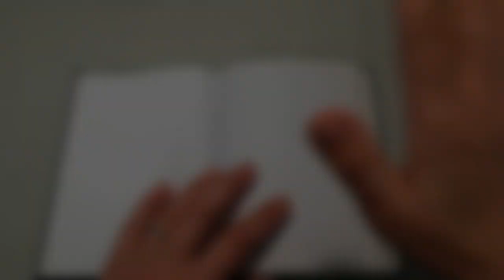uncinettofacile "UNIONE PIASTRELLE DEL CONDOMINIO"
Un nuovo progetto, questa volta recuperiamo gli avanzi di filato che abbiamo a casa...
Unica regola lavorare tutti i filati con lo stesso uncinetto, doppiando, triplicando I filati  per arrivare ad usare sempre lo stesso ferretto magico.
Io userò quello del 5 e voi?
Piastrelle di 24/25 cm
Ne vuoi sapere di più?
Raggiungimi sul mio gruppo di facebook
INSIEME... TRA CHIACCHIERE E GOMITOLI